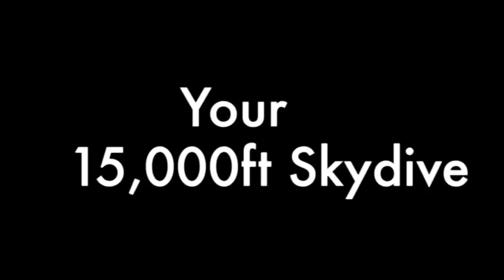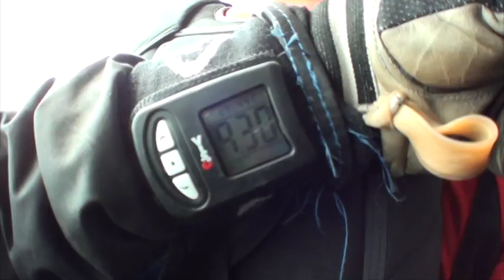Toby's 15,000ft Jump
16th August 2015 - Raised £500 for the Forever Friends Appear and had a blast!